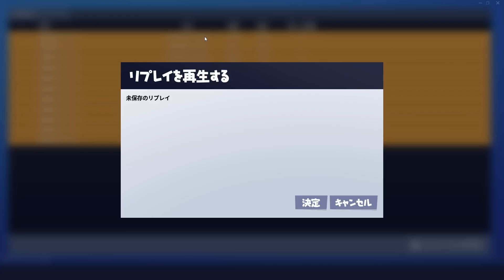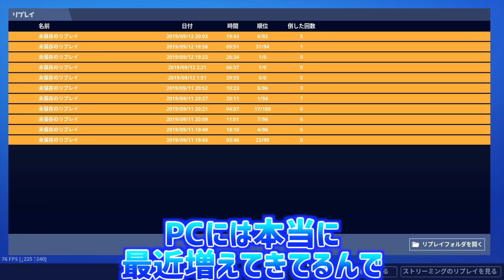【最恐】このチーターが過去一番やばかった.....【フォートナイト実況】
【PC版】FORTNITE BATTLE ROYALE （フォートナイトバトルロイヤル)